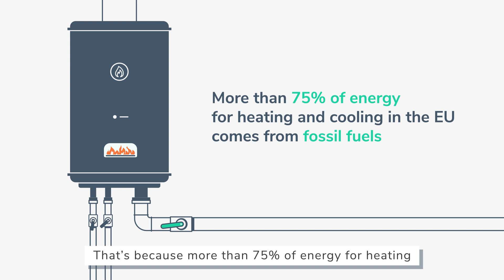Ecos | 2D explainer video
This is a new amazing project - insightful 2D explainer video, unveiling the transformative capabilities of Ecos. Explore how Ecos revolutionizes sustainability practices, offering innovative solutions for a greener future.